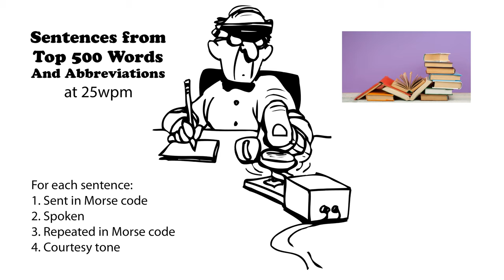Sentences from Top 500 Words and Abbreviations 25wpm